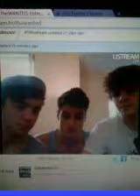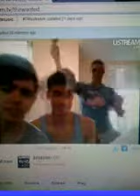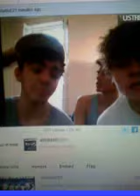The Wanted on Ustream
The Wanted on U Stream